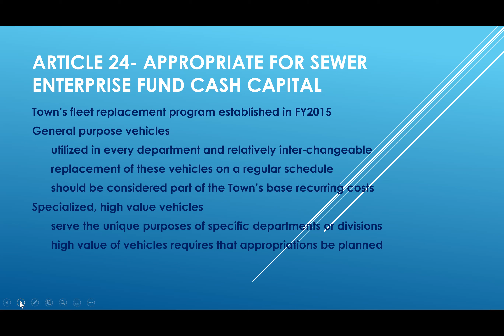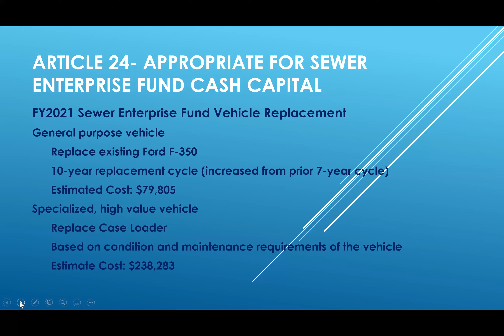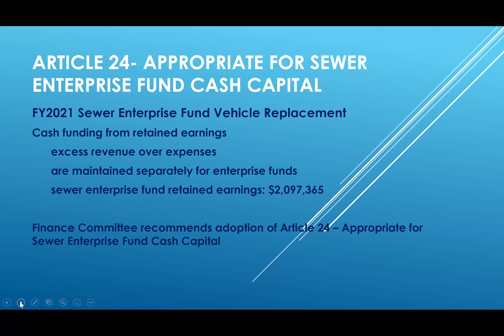Article 24 Finance Committee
Finance Committee presentation on Article 24
APPROPRIATE FOR SEWER ENTERPRISE FUND CASH CAPITAL